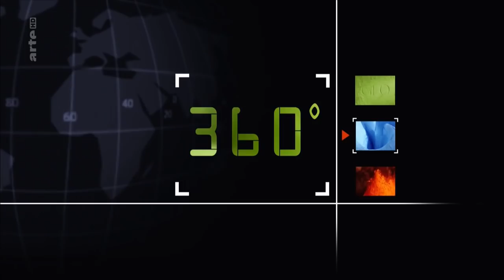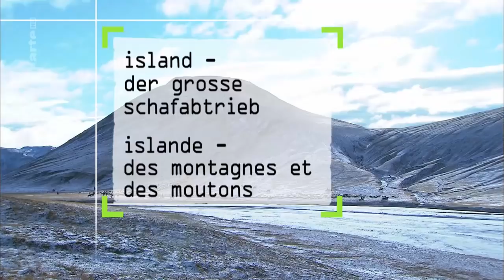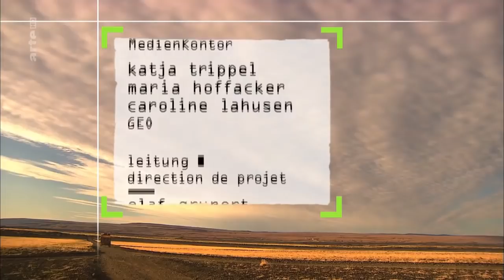Islande - Des montagnes et des moutons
Genre : Reportage
Année : 2016

En Islande, un singulier berger s'en va en transhumance en montagne avec ses moutons ; toute une équipe à cheval le suit pour surveiller le troupeau.

L'Islande est un pays insulaire de l'océan Atlantique Nord composé d'une île principale représentant 99,7 % de sa superficie (19e du monde en termes de superficie) autour de laquelle gravitent quelques petites îles et îlots, située sur la dorsale médio-atlantique dont elle représente la seule partie émergée. À une distance de 287 km au sud-est du Groenland, le pays se situe à quelques kilomètres au sud du cercle polaire arctique.

Géologiquement, l'Islande est marquée par le volcanisme à l'origine de phénomènes comme les geysers ou de formations d'îlots comme Surtsey. Son relief est relativement élevé au centre (Hautes Terres d'Islande) et caractérisé par des fjords sur les côtes. Plus de la moitié du territoire est dépourvue de végétation.

L'île, d'une densité de 3,2 habitants par kilomètre carré, connaît une répartition très inégale de la population, qui se concentre dans la région de Reykjavik, et est quasiment absente du centre du pays. Son économie dépend en partie de ses ressources naturelles, et en particulier la pêche, l'élevage et l'activité géothermique.